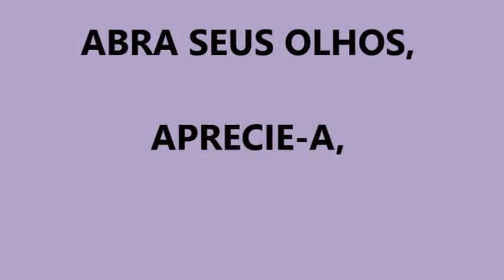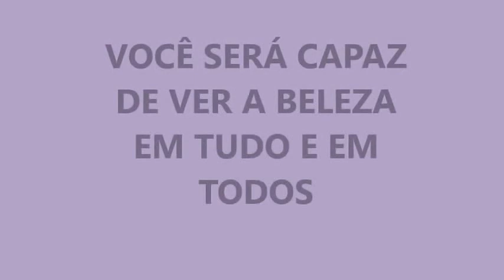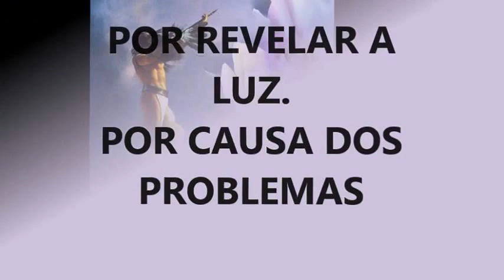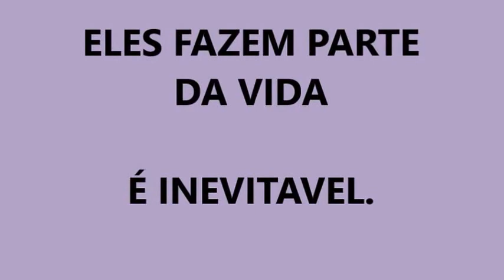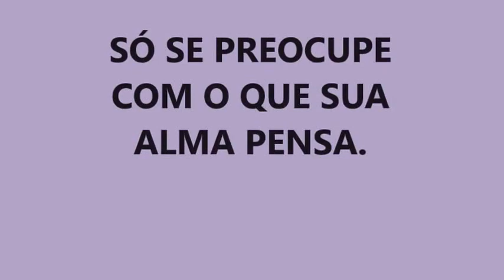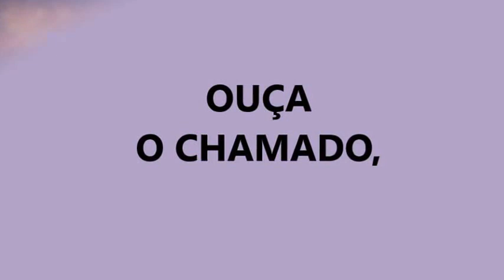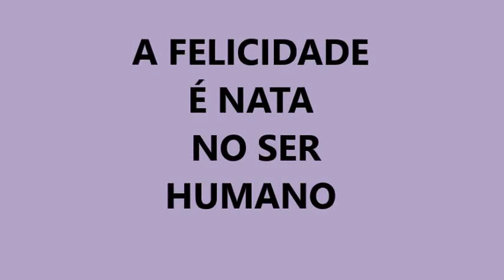A VIDA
CRIA DESAFIOS TODOS OS DIAS.
A BELEZA DA VIDA O RODEIA
ABRA SEUS OLHOS,
APRECIE-A,
 ABSORVA-A,
TORNE-SE PARTE DELA
E UM REFLEXO DELA